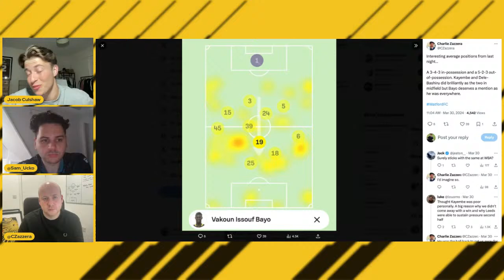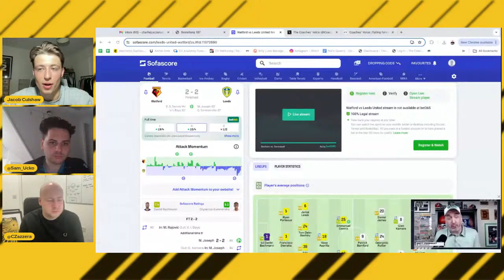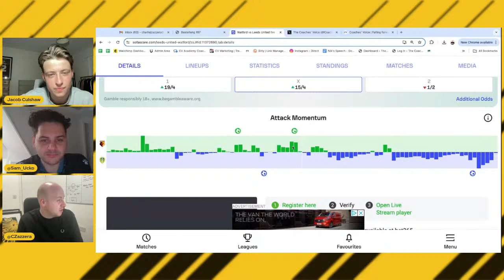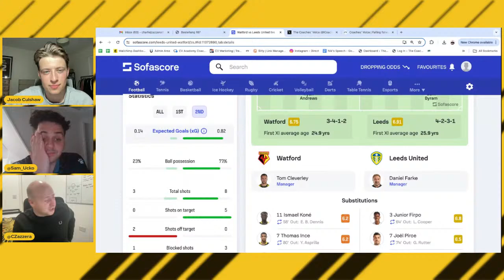Tom Cleverley's tricky yellow close to big win | Watford 2-2 Leeds Reaction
Jacob Culshaw, Sam Ucko and Charlie Zazzera react to Watford's 2-2 draw vs Leeds United